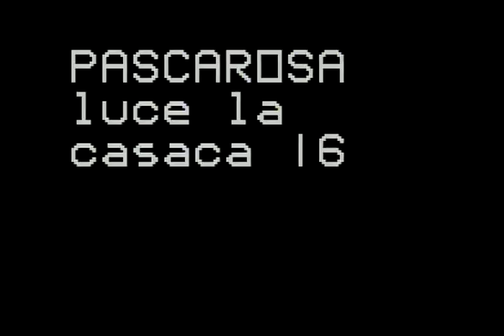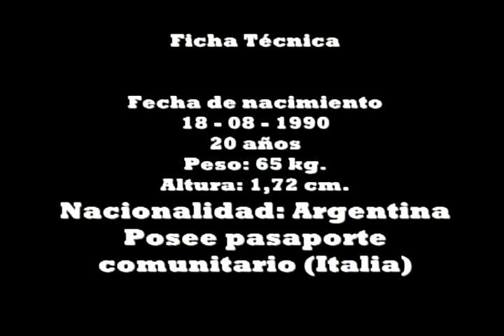Pablo Sebastián PASCAROSA - Compacto.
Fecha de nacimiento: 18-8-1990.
Nacionalidad: Argentina. Posee pasaporte comunitario (Italia)
Peso: 65 kg
Alktura: 1,72 cm.